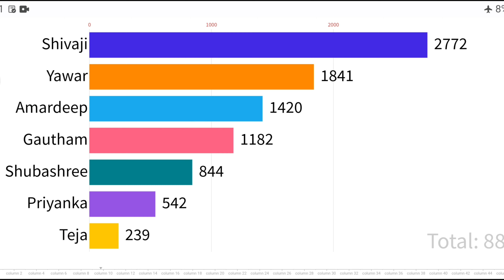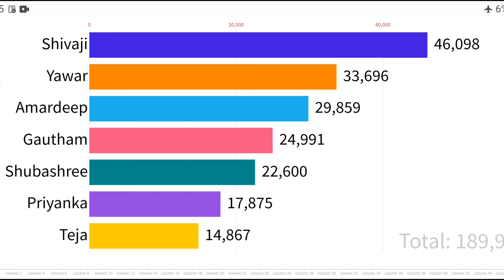Bigg Boss 7 Telugu 5th Week Voting Results | bb7 Voting Results